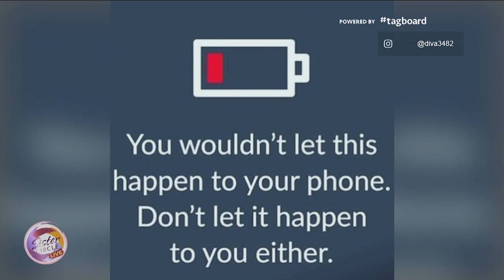Sister Circle | Sheryl Lee Ralph Talks First Day Back Film + More | TVONE